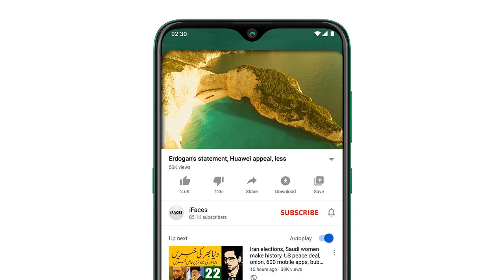Today Headlines, 27 March 2022 - iFaces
Respected viewers اَلسَّلَامُ عَلَيْکُم aik aour new Today_important_News video ke saath jis ka title hai "Today Headlines, 27 March 2022 - iFaces" umeed hai ke iFaces_News ki آج_27_مارچ_2022 ki ye video bhi aap ko psand aaie gi. Thanks